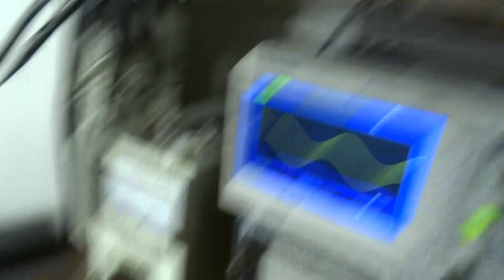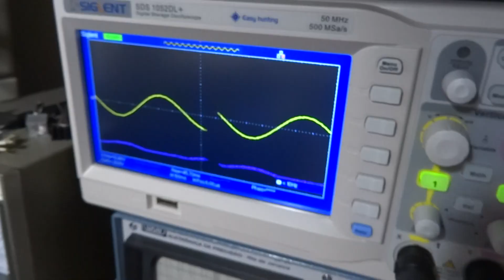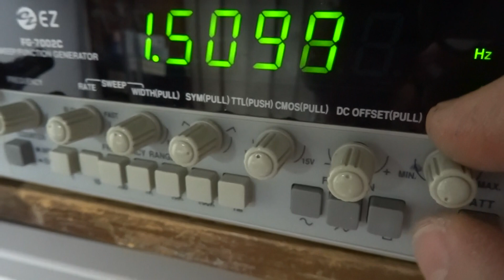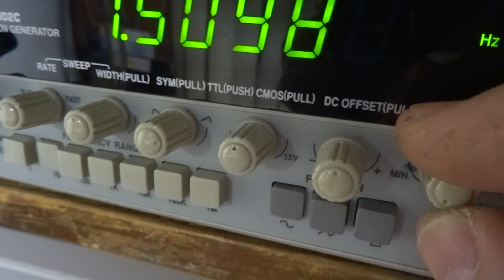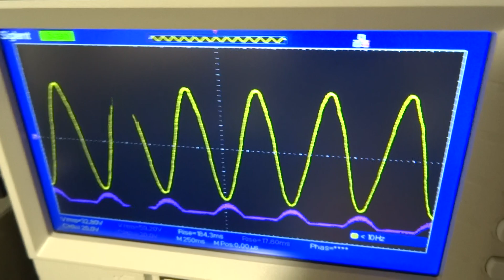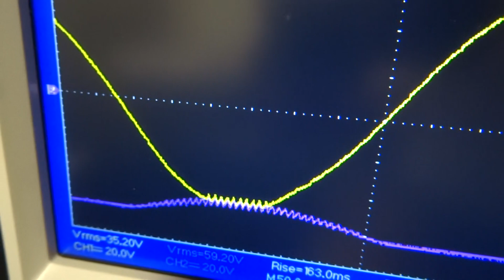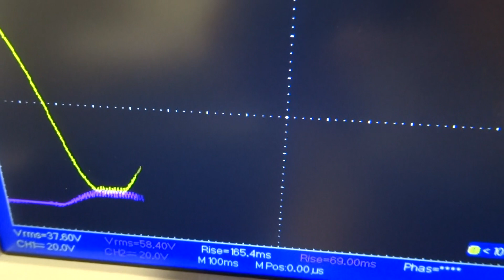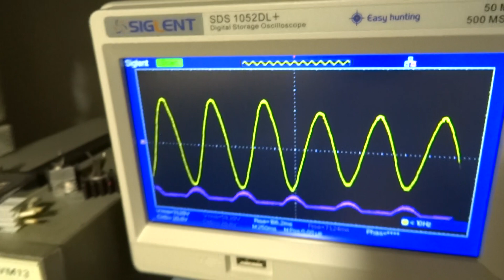11 - GRADIENTE HA-II AMPLIFICADOR POTENCIA ÁUDIO HI-FI AUSÊNCIA DO RIPPLE PERTO DA POTENCIA MÁXIMA